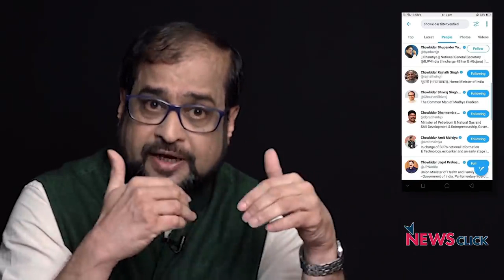चौकीदार से सवाल | Chokidar Chor Hai या नहीं?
सीनियर पत्रकार निखिल वागले ' सत्ता से सवाल ' के इस एपिसोड में मोदी सरकार द्वारा लांच किये गए 'मैं भी चौकीदार हूँ ' कैंपेन पर सवाल उठा रहे हैं। निखिल वागले का कहना है कि जब पुलवामा हमला हुआ या नीरव मोदी और विजय माल्या जैसे लोग भागे तब चौकीदार कहाँ था ? जब नोटबंदी  की वजह से लोगों की जान गयी तब चौकीदार कहाँ था ?

1) Abhisar Sharma news chakra
2) Abhisar Sharma bol ke lab azad hai tere
3) Abhisar Sharma hw news today
4) Abhisar Sharma suniye sarkar
5) Abhisar Sharma today news
6)  akhilesh yadav and mayawati latest news

Credit :- Newsclickin

Special thanks :-
Abhisar sharma
Newsclickin